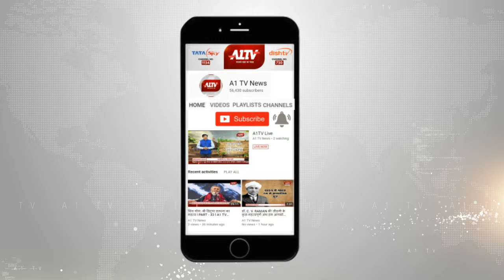कोटा : छात्रों ने की हॉस्टल संचालक और वार्डन से मारपीट